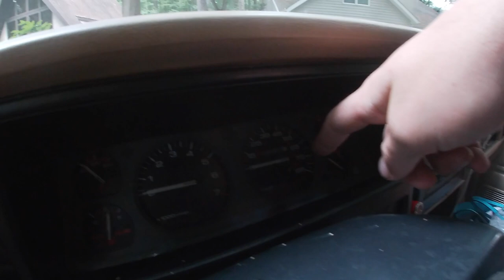Jeep Week Jeep Jam Off-Road Course In My 5 Speed Jeep XJ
Well.. the jeep jam was no where close to perfect, but it was still a good time for about an hour or two. safe to say i won't be returning next year unless they improve the course drastically. The jeep took some facial damage due to some terrible spotting but mechanically she still seems sound. hope you enjoyed this longer video! see you guys on the beach next!